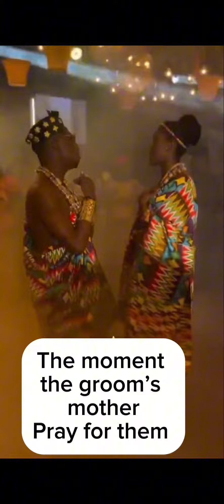Moses Bliss, Gospel singer Traditional marriage full video// The most talked about wedding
Some of the beautiful moments of the big day